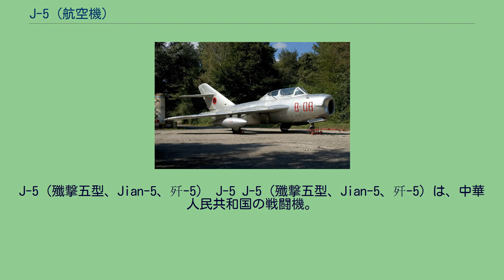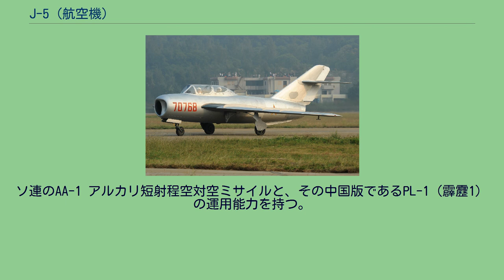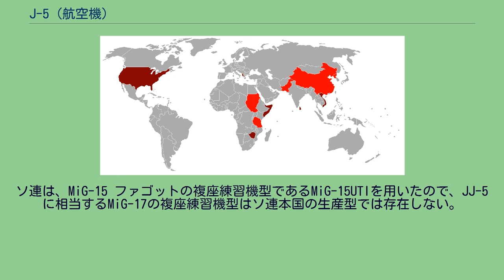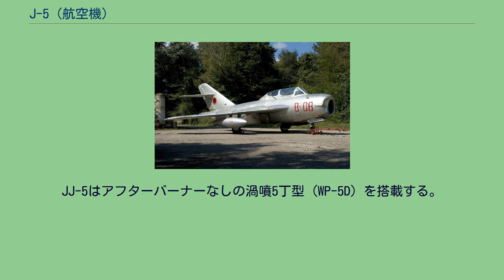J-5 (航空機)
J-5（殲撃五型、Jian-5、歼-5） J-5 J-5（殲撃五型、Jian-5、歼-5）は、中華人民共和国の戦闘機。
ソビエト連邦で運用されていたMiG-17 フレスコの中国生産型である。
NATOコードネームはMiG-17と同じく「フレスコ」（Fresco）。
1956年から1986年にかけて大量に生産・配備され、現在も一部国家の空軍で運用されている。
中華人民共和国が、1950年代初頭に友好関係にあったソビエト連邦からMiG-17F フレスコのライセンス生産に合意し、生産された機体が当形式である。
初期には56式という型式名だったが、1964年にJ-5（殲撃5）に変更された。
J-5の輸出名はF-5である。
ベトナム、カンボジア、パキスタン、北朝鮮、バングラデシュなどにも輸出された。
また、中ソ対立の中でも生産に影響は出ず、反ソ親中の共産主義国家であったアルバニアにも軍事的援助として同戦闘機が供与された。
アルバニア空軍のJ-5 J-5には2種類の派生型が存在する。
J-5A（殲撃五甲型）は、レーダー搭載型でMiG-17PF/PFUに相当し、機内空間の都合上、N-37 37mm機関砲が撤去され、替わりにNR-23 23mm機関砲に換装されている。
ソ連のAA-1 アルカリ短射程空対空ミサイルと、その中国版であるPL-1（霹靂1）の運用能力を持つ。
J-5Aの輸出名はF-5Aである。
J-5とJ-5Aは1969年に生産を終了（計767機）し、1992年に中国軍から退役した。
複座練習機JJ-5（殲教五型）は、J-5Aを元にした中国の独自開発機であり、1966年に初飛行し、1,061機が生産された。
ソ連は、MiG-15 ファゴットの複座練習機型であるMiG-15UTIを用いたので、JJ-5に相当するMiG-17の複座練習機型はソ連本国の生産型では存在しない。
JJ-5の輸出名はFT-5である。
同機はほかに、MiG-17UTIというソ連式の型式名でも呼ばれる。
J-5とJ-5Aの搭載エンジンは、ソ連のクリーモフ VK-1Fの中国版である、アフターバーナー付きの渦噴5型（WP-5）である。
JJ-5はアフターバーナーなしの渦噴5丁型（WP-5D）を搭載する。
21世紀に入ってからほとんどの国において複座練習機型を除いて退役したが、中国ではJ-6 ファーマーと同様に無人攻撃機に改修されたと報じられている。
J-5 運用国 JJ-5